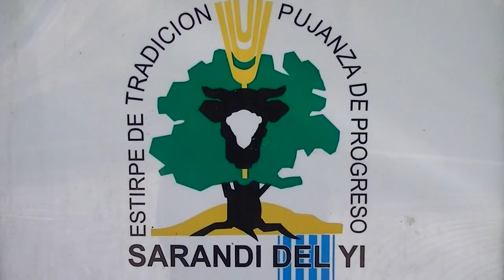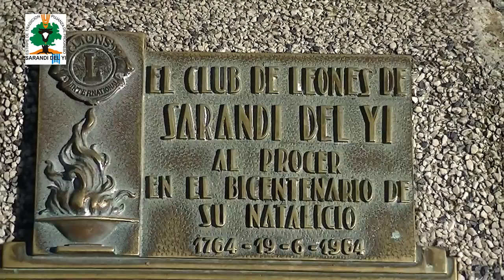Sarandi del Yi - Durazno - Republica Oriental del Uruguay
Adelanto del primer DOCUMENTAL que se esta rodando y estara terminado en este año. Sera redactado por un sarandiyense va estar muy bueno esperalo